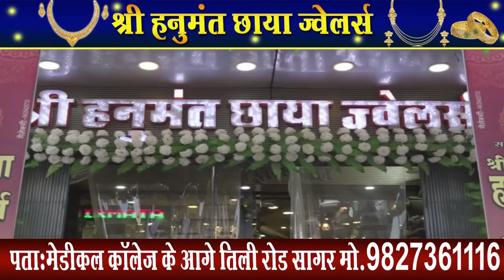प्रदेश में इस शख्स ने कुछ ऐसा किया कि पेट्रोल भी शर्मा जाये -कसम से